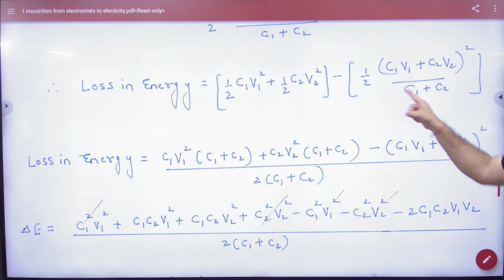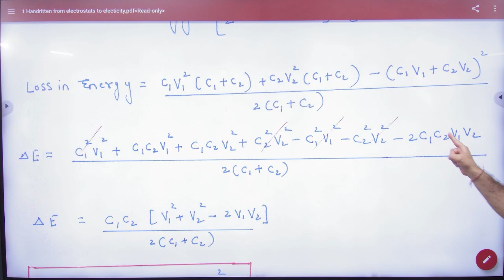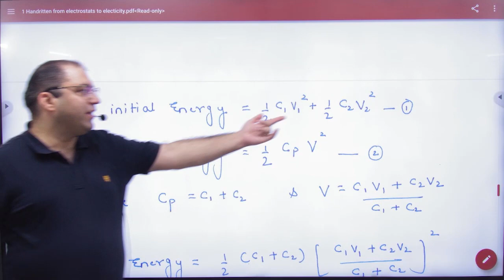3 Loss in energy